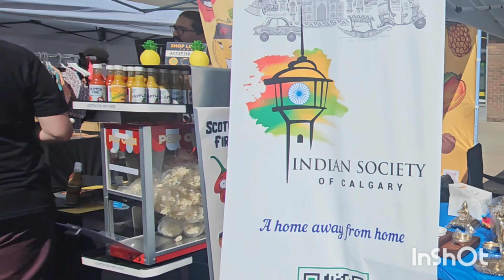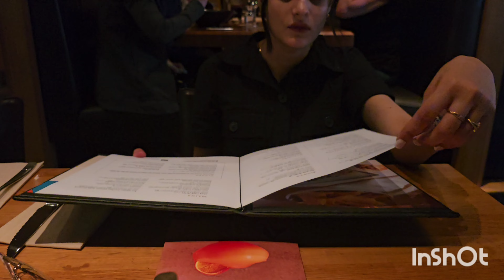Calgary Festival @CalgaryDowntown | Mandy Harry